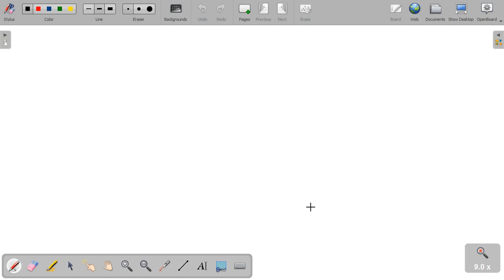Air flows through the tube shown in (Figure 1) at a rate of 1400 cm3/s. Assume that air is an ideal…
Air flows through the tube shown in (Figure 1) at a rate of 1400 cm3/s. Assume that air is an ideal fluid. The density of mercury is 13600 kg/m3 and the density of air is 1.20 kg/m What is the height h of mercury in the right side of the U-tube? Suppose that d1 = 2.2 cm and d2 = 3.0 mm .